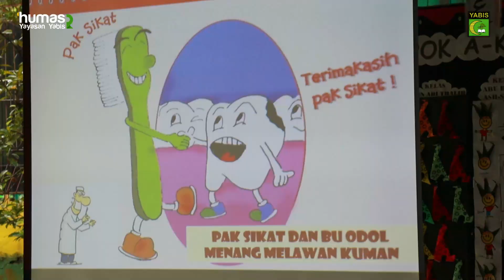TK IT YABIS - Sosialisasi Dokter Gigi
09 Juni 2023 Bertempat di Aula terbuka TK IT YABIS diselenggarakan sosialisasi mengenai kesehatan dan merawat gigi yang baik dan benar untuk para siswa-siswi TK IT YABIS Bontang. Antusias tinggi terlihat dari fokusnya para murid mendengarkan penjelasan dari pak dokter yang didatangkan langsung dari Rumah Sakit Islam Bontang (RSIB).